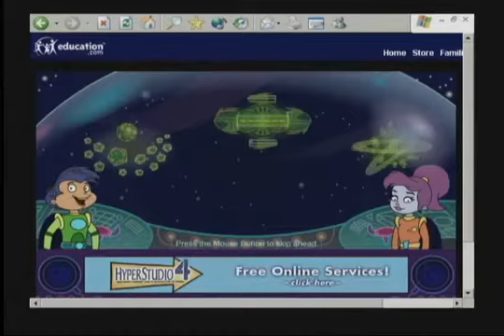2006 Sound Design Demo Reel Edgar Gresores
I produced voiceover and character performances in this set of videos between 96-06. I also created the overall sound design. Enjoy!